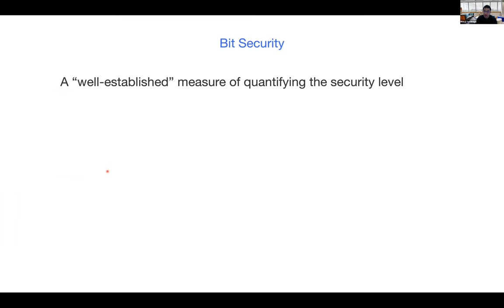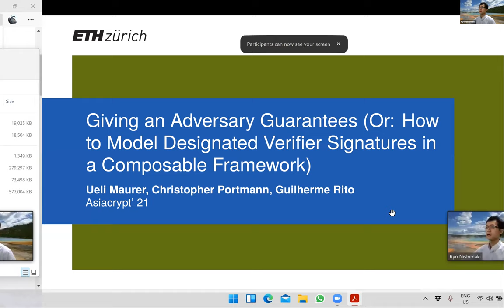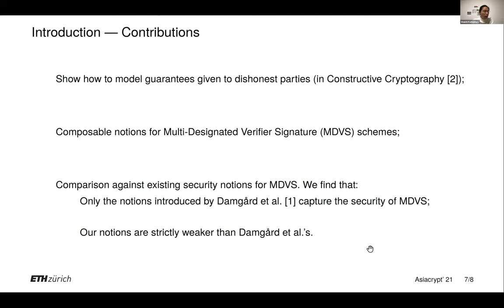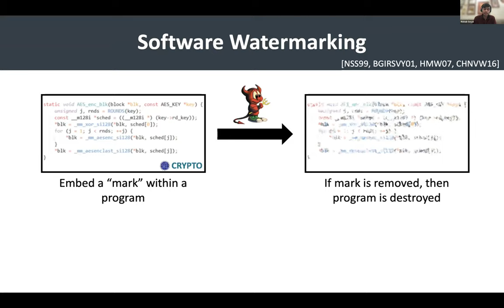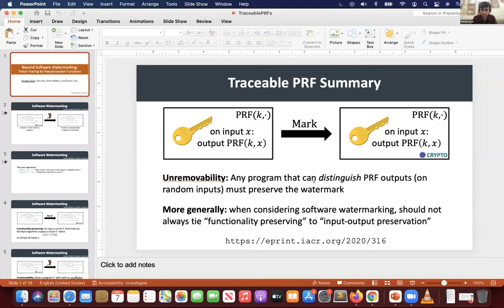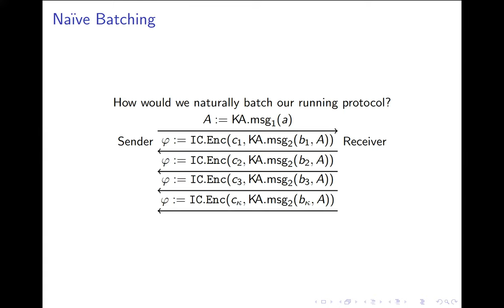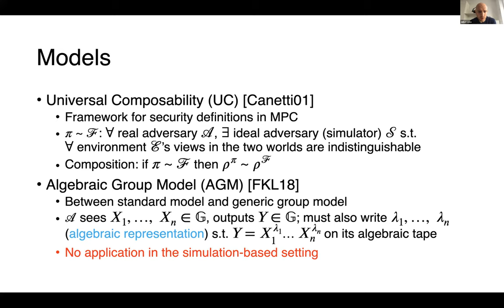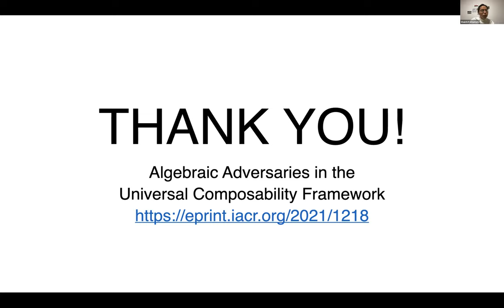session-14: Theory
Session Chairs: Shuichi Katsumata & Ryo Nishimaki

Bit Security as Computational Cost for Winning Games with High Probability
Shun Watanabe Kenji Yasunaga
Speaker(s): Kenji Yasunaga

Giving an Adversary Guarantees (Or: How to Model Designated Verifier Signatures in a Composable Framework)
Guilherme Rito Christopher Portmann Ueli Maurer
Speaker(s): Guilherme Rito

How to Build a Trapdoor Function from an Encryption Scheme

Sanjam Garg Mohammad Hajiabadi Giulio Malavolta Rafail Ostrovsky

Speaker(s): Mohammad Hajiabadi
Show abstract
Media: Paper  Search for paper   YouTube video
Beyond Software Watermarking: Traitor-Tracing for Pseudorandom Functions

Rishab Goyal Sam Kim Brent Waters David J. Wu

Speaker(s): Rishab Goyal
Show abstract
Media: Paper  eprint   YouTube video
Batching Base Oblivious Transfers

Ian McQuoid Mike Rosulek Lawrence Roy

Speaker(s): Ian McQuoid
Show abstract
Algebraic Adversaries in the Universal Composability Framework

Michel Abdalla Manuel Barbosa Jonathan Katz Julian Loss Jiayu Xu

Speaker(s): Julian Loss